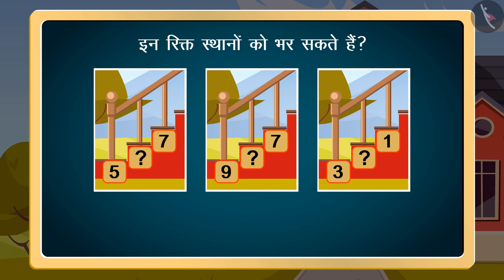0-10 आगे और पीछे की गिनती| Forward and Backward Counting from 0-10|NumberSense|TicTacLearn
प्रिय विद्यार्थियो,

हैप्पी लर्निंग!

Gaffy
Nursery
Foundational Numeracy
NIPUN
Fun with Numbers
FLN
Completes number sequences by counting forward and backward (0-10)